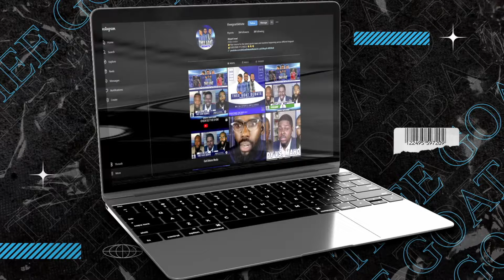Former Wizards Player Said Michael Jordan May Have Used Steroids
Content Schedule:
Monday at 12pm EST: Upload Full Episode
Tuesday at 8:30pm EST: Live Shows Were Viewers Are able To Call In
Thursday at 12pm EST: We Upload Show Segments

Live shows on our YouTube Channel "Thee Goat Debate"
Call in: 866.794.GOAT (4628)